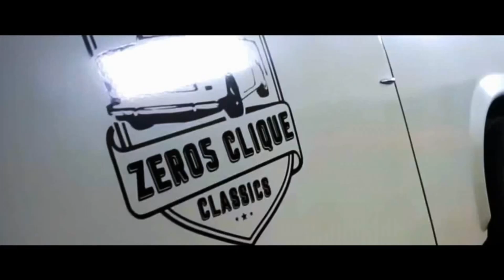NFS ProStreet: Pepega Edition - Part 58 - Autobahnring (Hotshots)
Chapter 3 - Between The Lines
Organizer : Hotshots
Record holder : LPN05 (24,570 pts)
0:07 Cutscene
0:33 Speed Challenge (Autobahnring B)
2:11 Speed Challenge (Autobahnring A)
5:15 Top Speed Run (Autobahnring C)

Rewards :
$40,000 (Win)
$80,000 (Dominate)

Thanks for watching, don't forget to hit like, subscribe if you haven't, comment below, share it to your friends, and don't forget activate the notification bell so you won't miss out on my new videos.